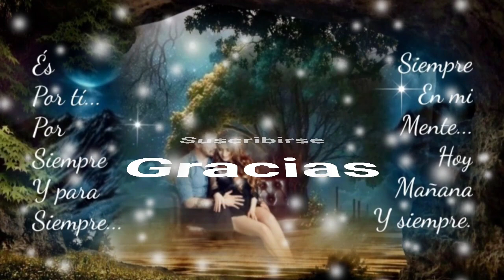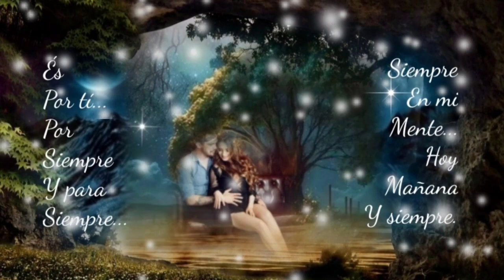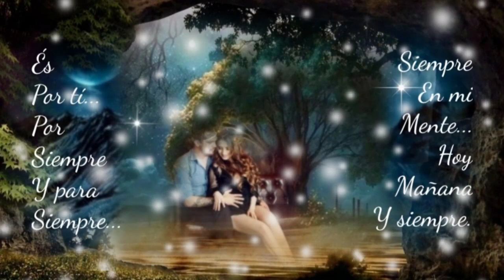DIRÉ OCHO PALABRAS... NO PUEDO RECORDARTE SI NUNCA TE HE OLVIDADO - LOS POLIFACÉTICOS (serge djbcmx)